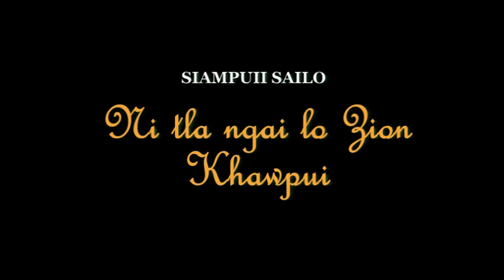SIAMPUII SAILO | NI TLA NGAI LO ZION KHAWPUI | MIZO SENTIMENTAL | CLASSIC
SAVE MIZORAM : Mizo Sentimental Classic Song